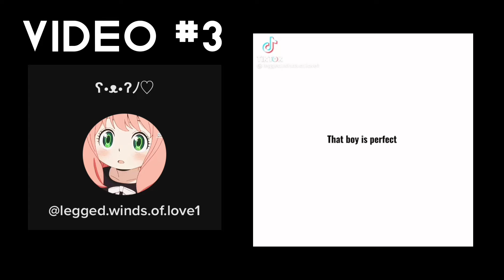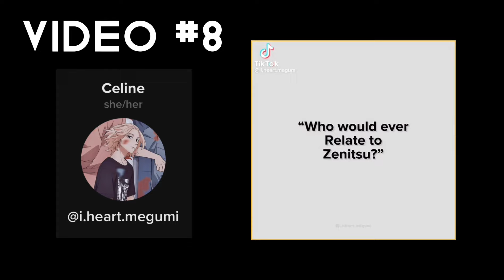Demon Slayer reacts to… Zenitsu ! || Angst || Read desc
Hi guys !
I just wanted to apologies for not posting in so long and as a gift I give you this. I hope to upload more frequently and I hope you enjoyed !
Sorry if a few of the reactions were boring or anything like that, I’m a bit rusty but I will practice making better videos and improve to the best of my ability !
-Kar